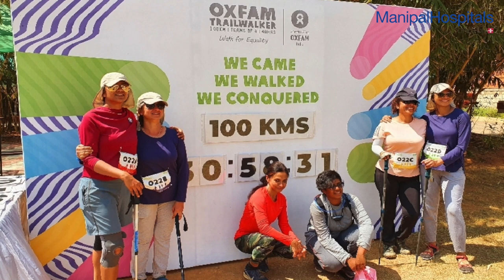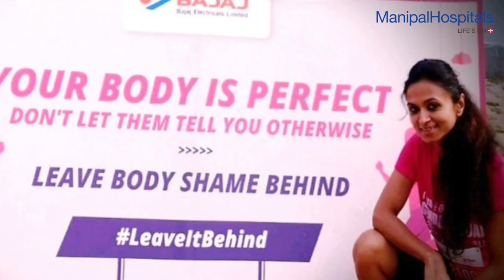Mrs. Rajni Nair's Story of Fighting Breast Cancer | Chemotherapy for Breast Cancer |Manipal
Mrs. Rajni Nair, an enthusiastic marathon runner, was diagnosed with breast cancer in February 2020 and started her chemotherapy in March under the expert care of Dr. Shabber Zaveri, Consultant - Surgical Oncology and Dr. Amit Rauthan, Consultant-Medical Oncology, Manipal Hospitals Old Airport Road. Despite the COVID19 lockdown, she received uninterrupted medical care and continues to do so. Watch here to know her story as she concludes with an important message for women who might find themselves in a similar situation.
Listen Mrs Rajni Nair breast chemotherapy and  how was her journey on different chemotherapy for breast cancer